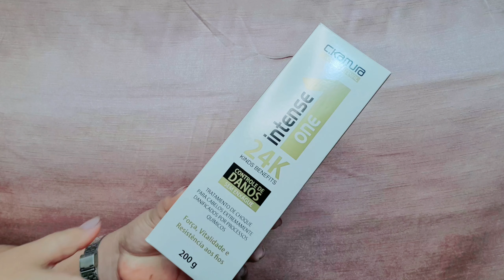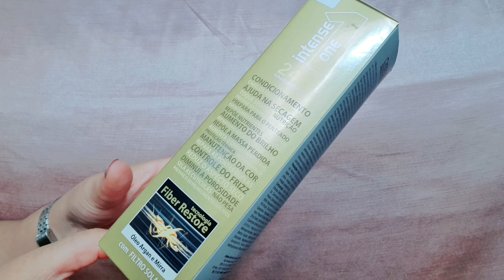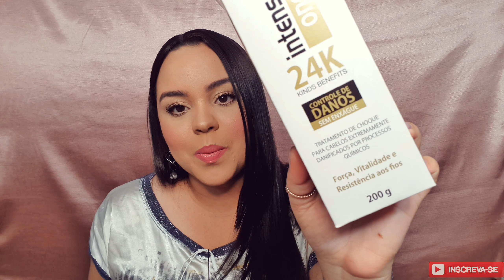Leave-in Intense One C.Kamura 24k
Leave-In C.Kamura Intense One 24k possui exclusiva tecnologia Fiber Restore, que repara e protege os fios de dentro para fora. Também oferece proteção térmica, que ajuda a manter a cor e sela as cutículas. Além disso, previne as pontas duplas e controla o volume natural dos cabelos.